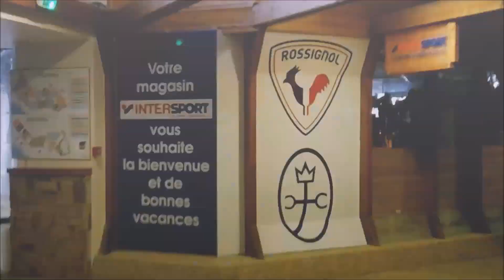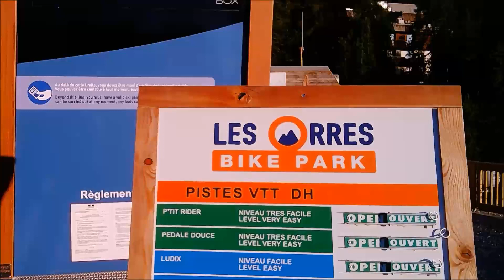22 June 2019 Les Orres 1650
1st.Weekend Pre-Opening
Day 1. A Tour of Les Orres 1650
(There Followed a Burger Platter and a Glass of Red Wine!)
A Good, Quiet Start.